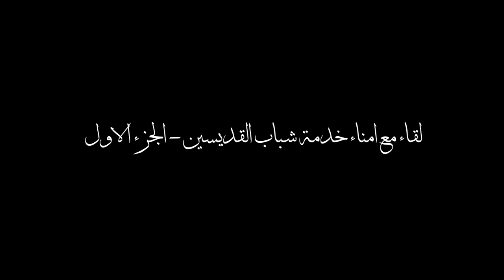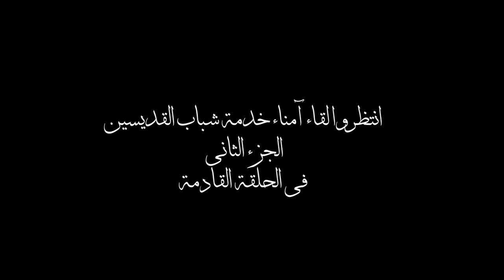(٥٠ سنة في ٥٠ يوم- حلقة (١٨